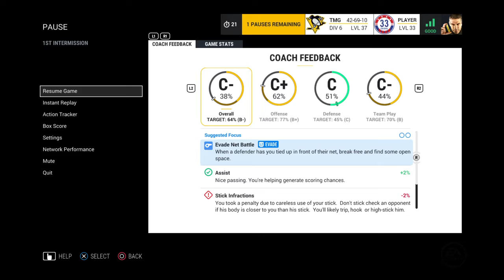NHL 17 EASHL: The Mafia Godfathers vs Dogos 2